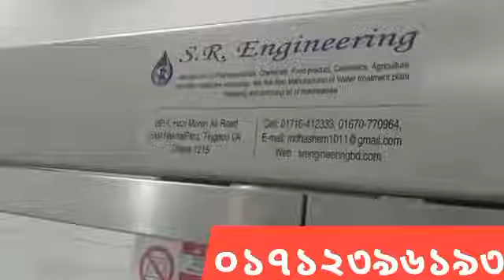call.01712396193সয়াবিনতেল ফিলিং ক্যাপিং অটো মেশিন আমরাএই মেশিন বিক্রি করিঅটোমেটিক মেশিন বিক্রি হবে